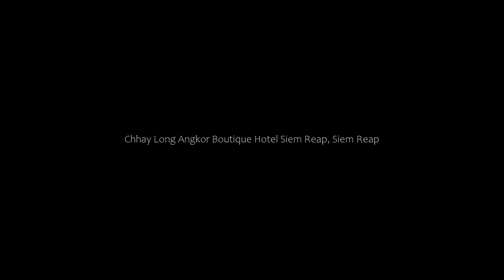Chhay Long Angkor Boutique Hotel Siem Reap, Siem Reap, Cambodia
About Property:
You're eligible for a Genius discount at Chhay Long Angkor Boutique Hotel Siem Reap! To save at this property, all you have to do is sign in.
Situated in the downtown of Siem Reap, Chhay Long Angkor Boutique Hotel Siem Reap offers accommodations just 400 m from the vibrant Pub Street and the Old Market. It features an outdoor swimming pool and guests can enjoy meals at the in-house restaurant or have a drink at the bar. Free WiFi is available throughout the pr...
Property Type: Hotel
Address: Steung Thmei Road, Steung Thmei Village, Svay Dangkum Commune, Siem Reap, Cambodia
Searching For
1. Chhay Long Angkor Boutique Hotel Siem Reap - Siem Reap - Cambodia
2. Chhay Long Angkor Boutique Hotel Siem Reap - Siem Reap - Cambodia Address
3. Chhay Long Angkor Boutique Hotel Siem Reap - Siem Reap - Cambodia Rooms
4. Chhay Long Angkor Boutique Hotel Siem Reap - Siem Reap - Cambodia Amenities
5. Chhay Long Angkor Boutique Hotel Siem Reap - Siem Reap - Cambodia Offers and Deals
Audio Credit:
Track Title: Reasons To Hope
Artist: Reed Mathis